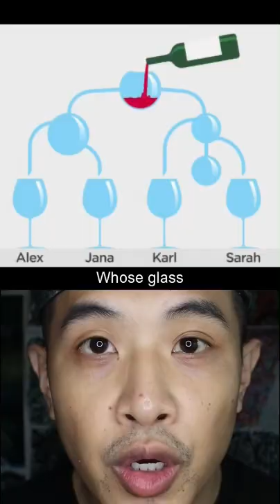BRA!N TEASERS #1- Square, Goose, Color @teddywang86